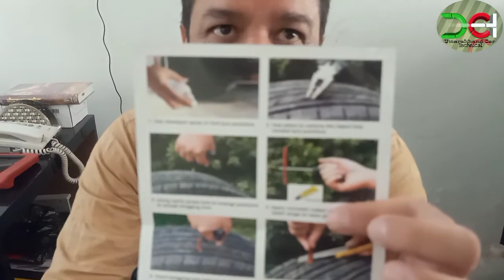tubelesstyre tubeless tyre puncture repair / puncture repair kit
इस लिंक पर click करते ही आप अपने Google Browser को Select कार्लिजिए उसके बाद आपको Repair Kit की image दिखेगी उसपर click करते ही आप सीधे amazon की साइट पर पहुंच जायेंगे।।।और फिर वहां से इसे खरीद सकते हैं।।।

किसी भी तरह के Car Technical या Car Insurance से संबंधित जानकारी के लिए आप हमसे संपर्क करसकते हैं
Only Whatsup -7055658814